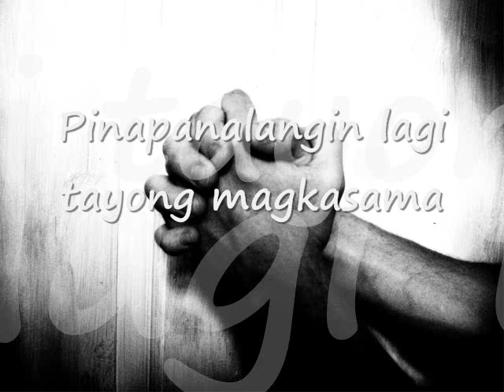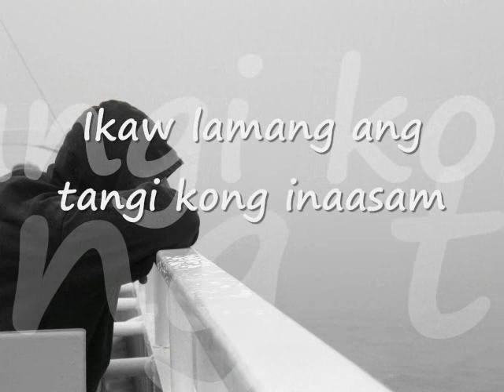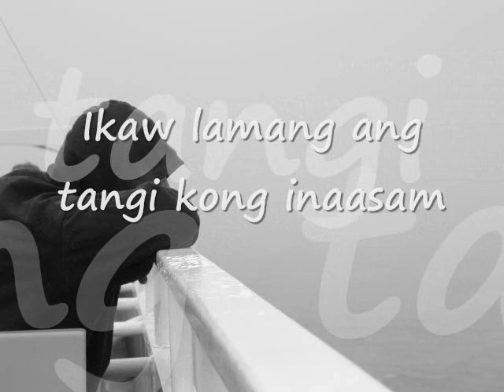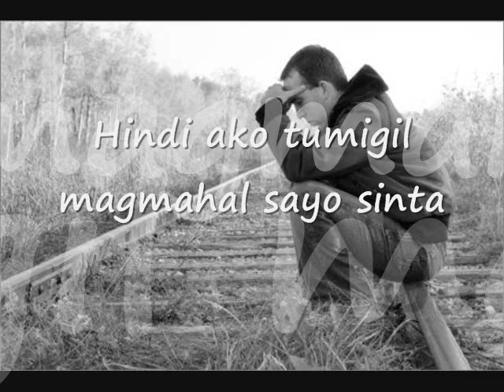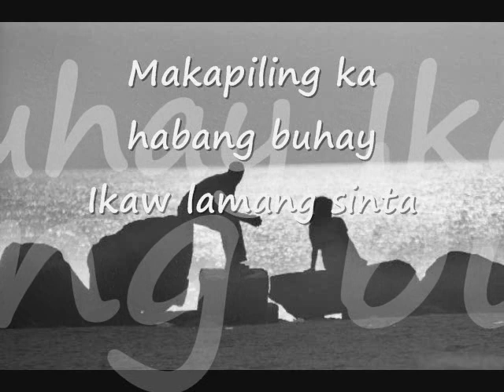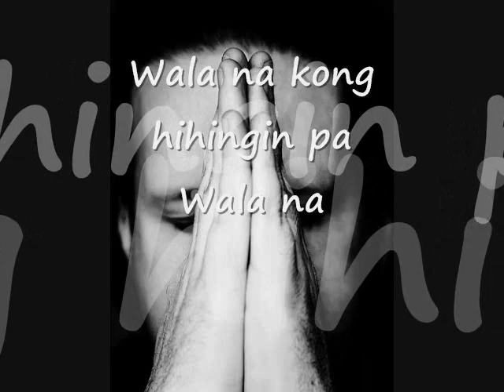ikaw lamang with lyrics by Silent Sanctuary